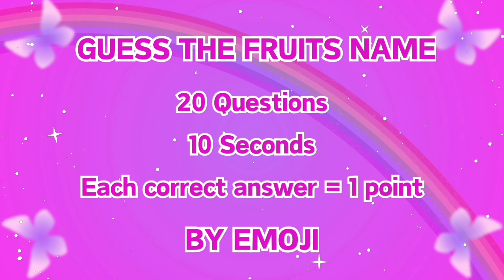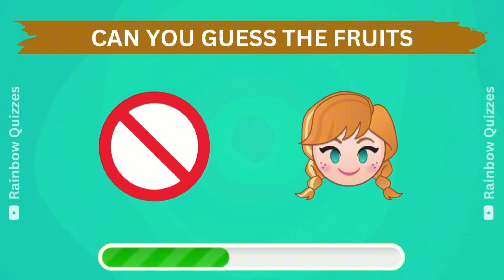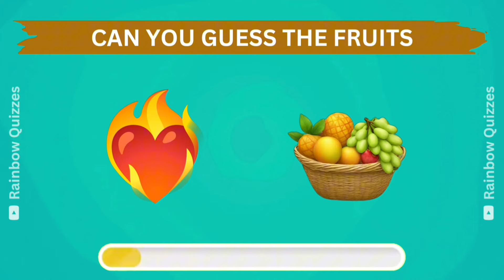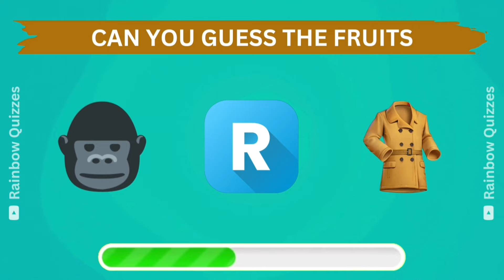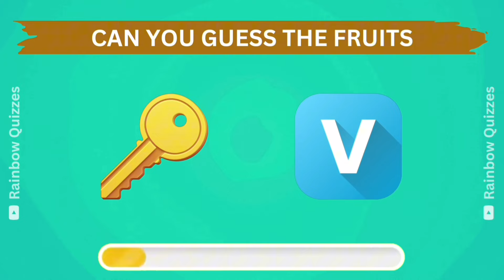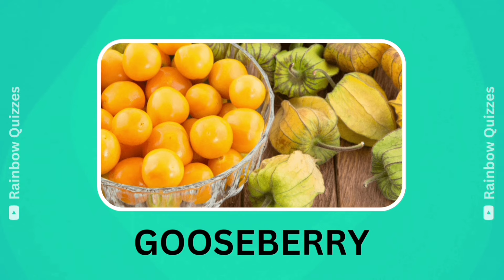Can You Guess The Fruit By Emoji? 🍒🍎 | Emoji Quiz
Rainbow Friends!
Welcome to Rainbow Quizzes! 🌈🧠

Let's play guess the fruit by emoji game. You can test your memory by playing this game also you can know and learn the name of different fruits name.

Game Rules:
1️⃣ There will be 20 Questions.
2️⃣ 10 seconds for each level.
3️⃣ Each correct answer = 1 point .

All The Best Rainbow Friends!👍🏻